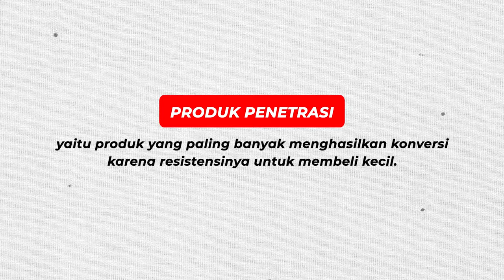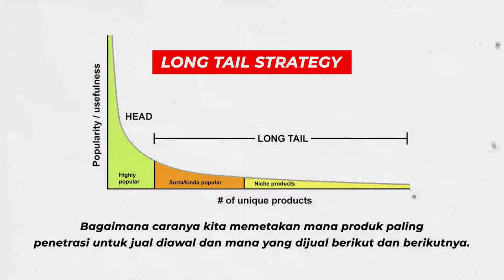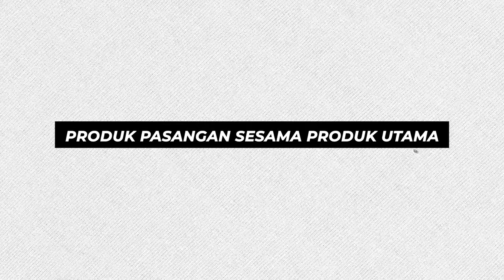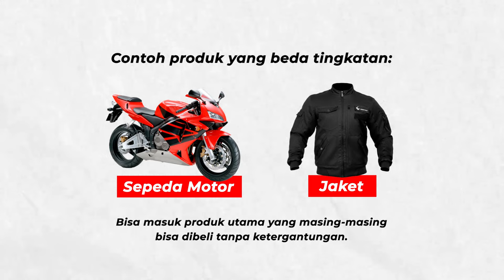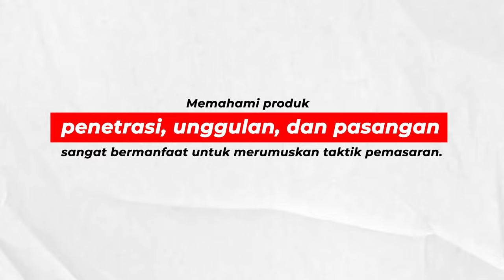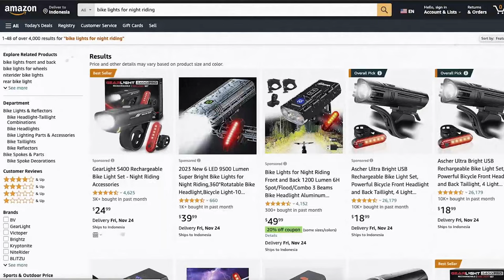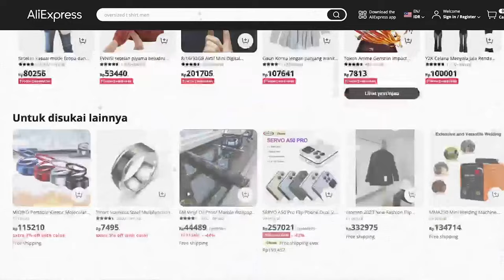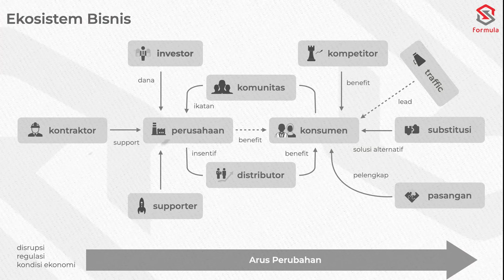PRODUK PASANGAN - PUZZLE YANG HILANG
Buku:
- The Power of Kepepet
- Kitab AntiBangkut